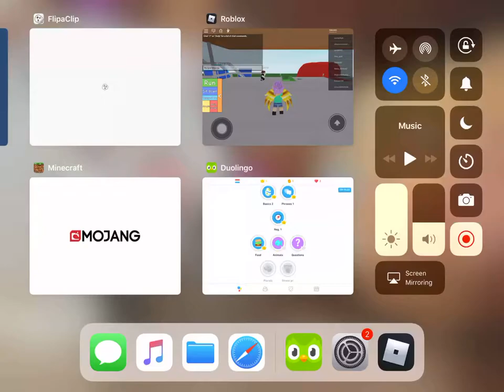guys my iPad blew up...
⛵️🏕🏬🏰⛵️🏜🏛🏡🚥🏢⛵️🏜🚥🛫🤾‍♂️🤾‍♂️🍙🥧🍮🍙🍣🎂🍉🍉🍉🍉⭐️✨🌻🐉🐲🍂🌳🍄🦖🐃🐪🐙🐆🦖🐂🐼🐷🦁🐻🐣👟🧤👒 April fools...my iPad didn’t blow up..because I’m using it to record this...I don’t think anyone would believe this lol